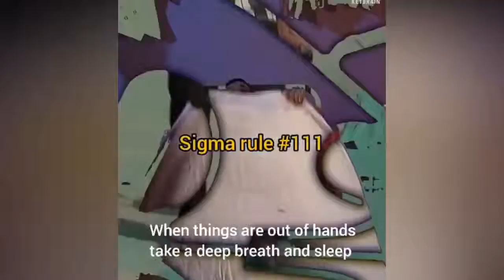Best sigma male rules compilation Part 2...😎